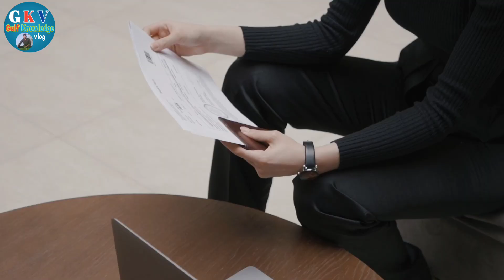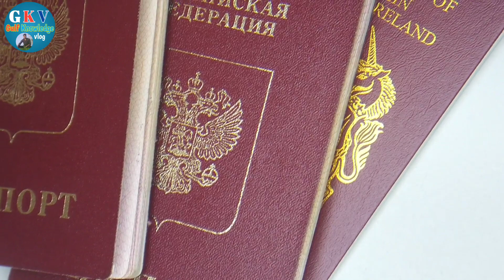how to convert Ecr to Ecnr ||ECR और ECNR पासपोर्ट क्या होता है ||ECR से ECNR कैसे करें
ECR और ECNR पासपोर्ट क्या होता है ||ECR से ECNR कैसे करें ||how to convert Ecr to Ecnr

Ecr passport kya hota hai
ecnr passport kya hota hai
ecr or ecnr kya hota hai
ecnr kaise karaye
ecr se ecnr kaise karaye
ecnr kaise karwaye
ecr se ecnr kaise karwaye
ecr se ecnr kaise karvaye
how to convert ecr to ecnr
how to convert ecr passport ecnr
ecr passport par kon si country ja sakte hai
ecr passport kaisa hota hai
ecnr passport kaisa hota hai
ecr passport job
ecnr passport job
Wich country give job on ecr passport
Wich country give job on ecnr passport
ecr passport par kon se desh me kaam kar sakte hai
ecr passport walo ko kon se desh kaam nahi detehai
ecr passport par kaam kaise kare

How to Ecr or ecnr
ecr passport
ecnr passport
Ecr se ecnr passport kaise banaye
Ecr se ecnr kaise kare
ecr passport ke kya nuksan hai
What is ecr or ecnr
Wich country give work on ecr passport
immigration
Immigration kaise hota hai
Saudi immigration
saudi immigration check
Ecr passport work
airport immigration
Immigration kyu hota hai
Saudi Immigration ho raha hai

(house driver or company driver||)

(saudi ke Ghar ||)

(saudi electricity company ||)

(Saudi driving license kaise banaye||)